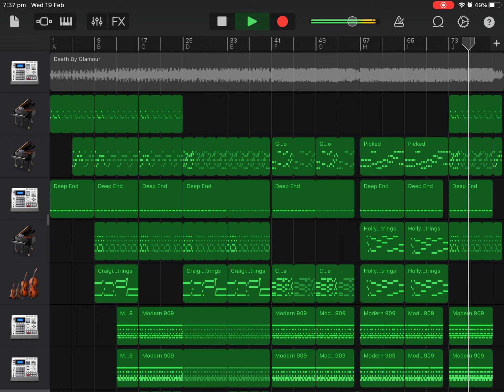Death by glamour GarageBand cover